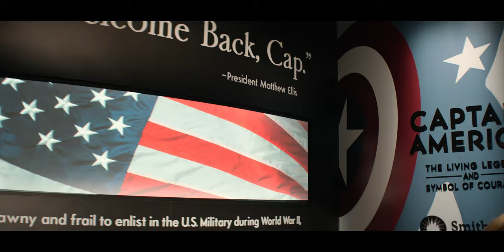Steve Rogers Visits the Smithsonian Museum | Captain America The Winter Soldier (2014) Movie Clip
Steve Rogers Visits the Smithsonian Museum Scene | Captain America: The Winter Soldier (2014) Movie Clip 4K Ultra HD

Cast: Chris Evans, Scarlett Johansson, Sebastian Stan, Anthony Mackie, Samuel L. Jackson, Cobie Smulders, Frank Grillo, Emily VanCamp, Hayley Atwell, Robert Redford, Toby Jones, Jenny Agutter, Maximiliano Hernandez, Garry Shandling, Georges St-Pierre, Callan Mulvey

Film description: After the cataclysmic events in New York with his fellow Avengers, Steve Rogers, lives in the nation's capital as he tries to adjust to modern times. An attack on a S.H.I.E.L.D. colleague throws Rogers into a web of intrigue that places the whole world at risk. Joining forces with Natasha Romanoff and a new ally, Sam Wilson, Rogers struggles to expose an ever-widening conspiracy, but he and his team soon come up against an unexpected enemy.